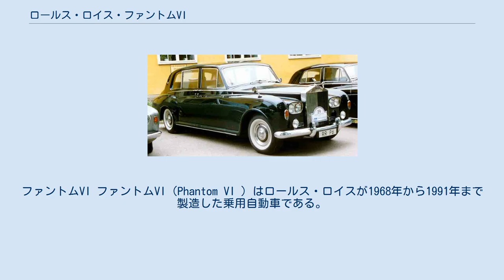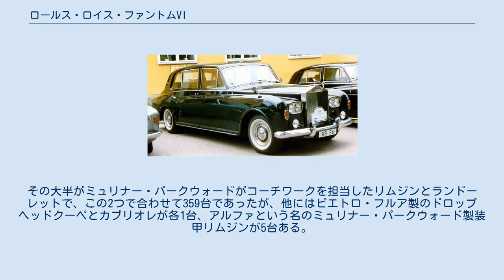ロールス・ロイス・ファントムVI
ファントムVI ファントムVI（Phantom VI ）はロールス・ロイスが1968年から1991年まで製造した乗用自動車である。
 1968年のロンドンショーで発表された。
ファントムVからの改良点はV型8気筒エンジンのヘッドがシルヴァーシャドウと共通にして出力向上を図ったこと、エアコンを前後キャビン分割としディヴィジョンを上げていても運転手がエアコンの恩恵を受けられるようになったこと等と細部であり、価格は最終型のファントムVから£1,723も高くなり税込£12,844にもなったため、値上げのための口実と見る人もいた。
 トランスミッションは静かなことで有名な自社製またはゼネラルモーターズ製400ターボハイドラマチック3AT。
乗員はリアシート前に設置される折畳式の補助席2人を含めて7人乗り。
全長6,040mmまたは6,045mm、全高1,750mm、重量2,800kgもある堂々としたモデルであるが、最高速度はメーカー発表値で160km/hまたは175km/hに達する。
 ヨーロッパの安全基準に合致しなくなったため1972年には後ろヒンジだったリアドアが前ヒンジになった。
1979年から6,750ccエンジンに換装された。
1982年にシルヴァースピリット用のエンジンに換装された。
 1991年の製造中止までに374台が生産され、用途はほぼ全部がフォーマルであった。
その大半がミュリナー・パークウォードがコーチワークを担当したリムジンとランドーレットで、この2つで合わせて359台であったが、他にはピエトロ・フルア製のドロップヘッドクーペとカブリオレが各1台、アルファという名のミュリナー・パークウォード製装甲リムジンが5台ある。